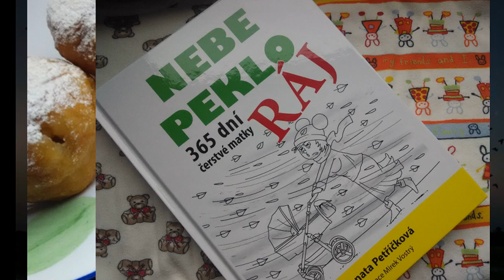PŘEDSTAVENÍ KNIHY: Nebe peklo ráj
Lidská paměť je selektivní. Většinu trablů z prvních 365 dnů s miminkem zapomenete. A proto je tu tahle kniha! Chuť salámu v igelitu v porodnici, uvědomění, že 111. den po porodu fakt už nejsem žádná šťopka, jak v šestinedělí toužíte po dvoubarevné máslové bábovce, a to jen proto, že ji nikdo nepřinese a nepřinese… Že si kojící maminka nemůže moc dovolit průjem, ani jitrnici s hořčicí, jak efektivně vydloubat psí nadílku na kočárku, jak jste celá změklá pod náporem vzpomínek, emocí a celá zamilovaná do toho malého tvorečka. Vzpomínky na jeho vůni, na ty malé roztřepené nožičky jsou pak ale těmi, které zůstávají navždy. Stejně jako fakt, že mazlící chvilky budou milovat i dlouhé roky poté, co z plenek vyrostou.

Je to moře hysterických a někdy velice trapných chvil, ale věřte, minimálně jejich náznaky prožije občas i ta nejdůstojnější maminka. Nepřizná vám, že právě odnáší počůranou plenku do koše, cestou přibere okousanou kůrku chleba od snídaně, všechno do sebe zabalí a šup s tím do koše. Možná ani nepřizná, že si zakázala číst knihy o konci světa, protože je prostě psychicky nedává. Ale jeden báječný tip tady najdete. Těhotenské oblečení si po porodu schovejte, ten pocit štíhlosti v něm si každá zasloužíme. Aspoň chvíli, než budeme štíhlé doopravdy, že?